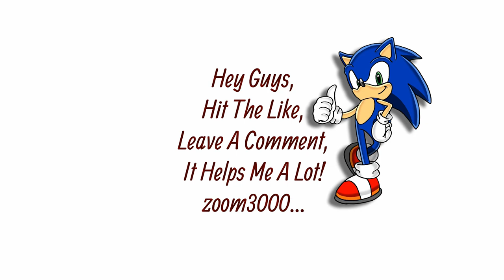Kane's Wrath Campaign - Mission 13 - Tacitus Regained - Hard difficulty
Command & Conquer 3: Kane's Wrath is an expansion pack for the 2007 real-time strategy video game Command & Conquer 3: Tiberium Wars. Developed by EA Los Angeles studios and BreakAway Games studios, it was released on March 24, 2008 in the United States and on March 28, 2008 in Europe by publisher Electronic Arts, and was also released on June 24 for the Xbox 360.

The storyline campaign is set between the end of Tiberian Sun and the beginning of Tiberium Wars. It revolves around the seemingly immortal leader of the Brotherhood of Nod, Kane, and recounts his ascent to power after narrowly escaping death in the year 2031, ending with Kane re-acquiring the Tacitus artifact from Tiberian Sun, in the year 2052.